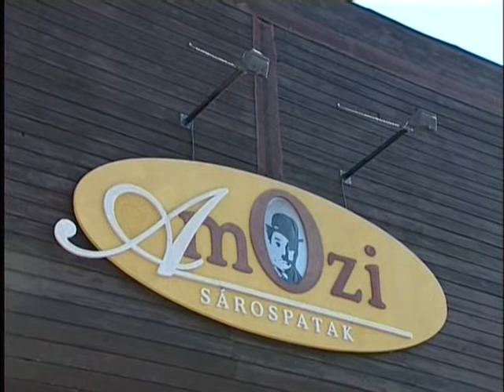Sajtótájékoztató a sárospataki Mozi látogatottságáról